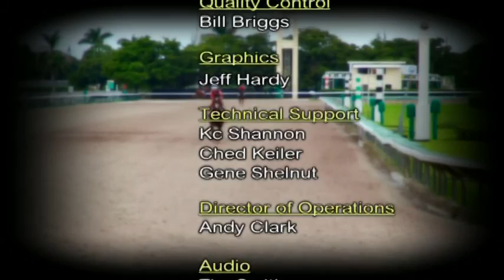Gulfstream Park West Replay Show | November 19, 2015